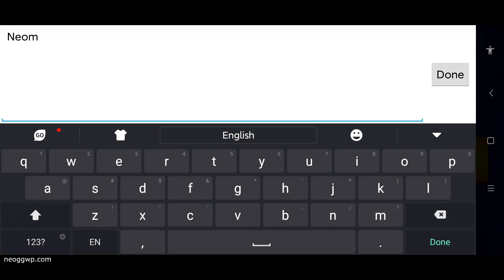Heroes of Twilight (Android APK) - Strategy/Tactics/PvP Gameplay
Heroes of Twilight Android iOS MOBA FPS Gameplay & APK

Categories : Strategy
Play Style : Card-summon, Tactics, PvP
Battle : Turn-Based
Themes : Fantasy
VIP : Yes
Size : 563 MB
Battle Control : Manual
Sweep : none
Continuous : none
Energy/Keys : none
Map : Lobby, Arena
Game Features : Loot box
Costume : Skin
Graphic : 3D, Semi-Realistic
Graphic quality : none
Languages : English, French, German, Spanish
Internet : Online
Gameplay on : Xiaomi Black Shark 2
Gameplay Graphic quality : none
Android Rating : n/a
iOS Rating (Current Version) : n/a
Offered By : gamigo Publishing GmbH